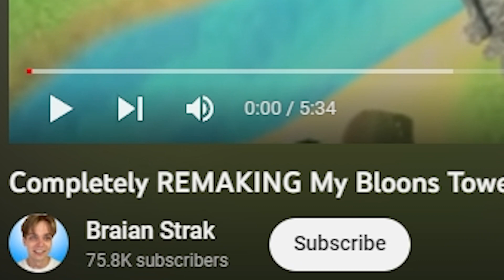I'm the FASTEST Bloon! (endless mode)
Today we're playing BTD 6 but we're the bloon! This custom Bloons TD 6 game isn't a mod but a full bloons fan made game! Today we're playing the endless beta mode and seeing how far we can get in Bloons TD 6 but you're the bloon! This BTD 6 custom game is similar to first person bloons but now we're the bloon and have to beat the monkeys! If you want to see more BTD 6 but we're the bloon let me know down below!
MERCHANDISE!